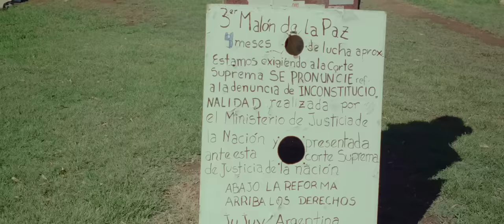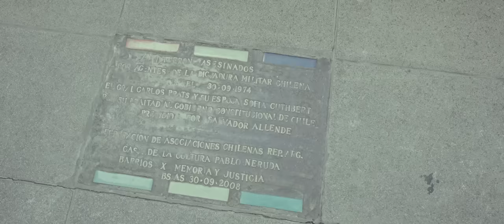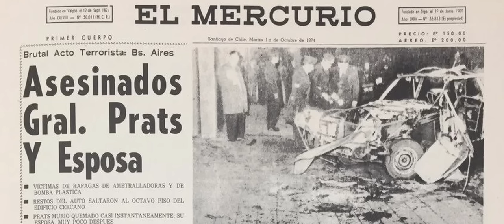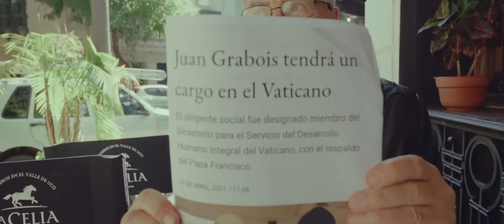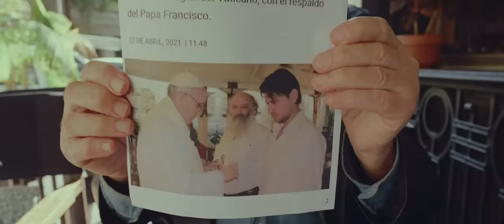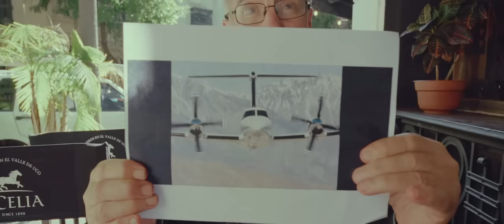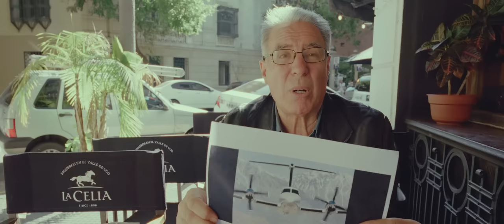EL ATENTADO FUE ABORTADO POR NUESTRO VIDEO DENUNCIA